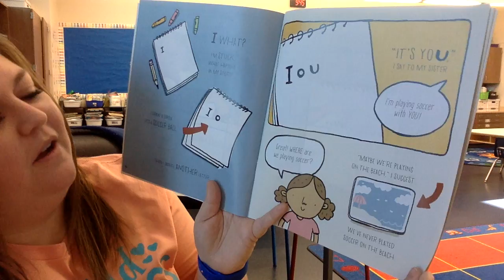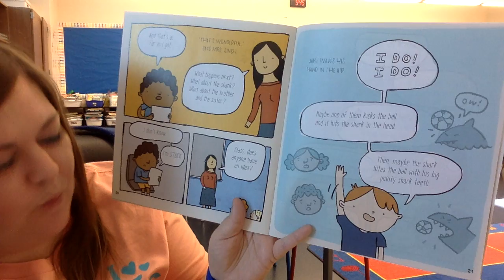A Squiggly Story Comp. Questions